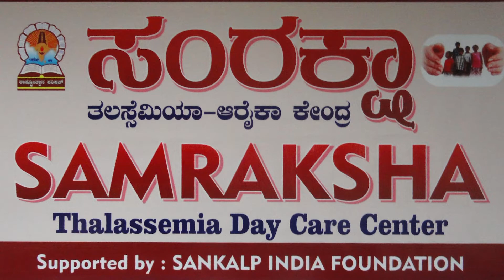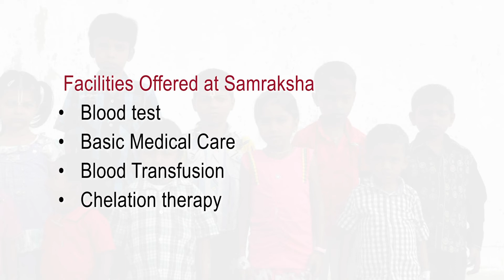Samraksha – Thalassemia Day Care Centre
Thalassemia is an inherited blood disorder through families in which the body makes an abnormal form of hemoglobin results in excessive destruction of red blood cells being destroyed, which leads to anemia. Thalassemia occurs when there is a defect in a gene that helps control production of one of these proteins. A blood disorder involves lower-than-normal amounts of an oxygen-carrying protein. Hemoglobin is the protein molecule in red blood cells that carries oxygen to all parts of the body. Due to a genetic mutation or missing gene, children do not produce enough of the protein in red blood cells that carries oxygen.

Samraksha provides integrated care to the children suffering from Thalassemia. Whether it is Blood Transfusions, iron chelation, monitoring of vital medical parameters or prevention and treatment of complications, the center brings all necessary elements of Thalassemia care under one roof. Samraksha is enabling 400 or more children from the poorest of poor families to find proper help and support for Thalassemia.

Rashtrotthana Blood Centre is dedicated to serve the society at large with no discrimination of caste, creed, religion, poor, rich rural or urban by providing safe, good quality and appropriate blood to the patients.